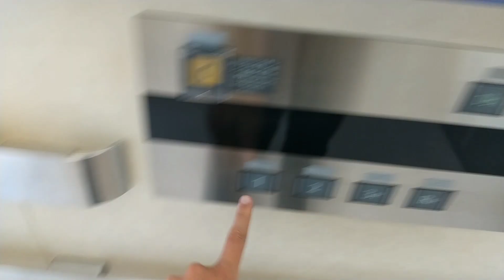【レッド、ブルーエレベーターは未収録】VIA MALL(アピタ江南西店)のイエローエレベーター / APiTA Konan-Nishi Elevator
愛知県江南市にあるユニーのSC、VIA MALLのエレベーターです。核店舗はアピタ江南西店です。実はユニーのウォークモールとしては扱われていません…
エレベーターはオーダーエシードですが、ボタンはエリシオのを使用していますwなんか俺って、ユニーのEVの収録に来るたびにユニーの愛唱歌に出会う気がする…(のは気のせい？)
今回は諸事情により、イエローのみとなりますが、次回来た時は全て撮ろうと思います。
メーカー:FUJITEC
機種:オーダーエシード
停止階:1・2・3P・RP
アナウンス:○
到着チャイム:○
定員:24名
積載:1600kg
用途:乗用
設置数:3(1+1+1)
設置年:2005年5〜6月

アクセス:名鉄バス「ヴィアモール前」下車徒歩すぐ

※新型コロナウイルス感染防止の為、マスク着用、アルコール消毒を徹底した上の収録です。
※荒らし行為は固く禁じます。ご理解とご協力願います。
※低評価の際、理由をコメント欄にお書き下さい。今後の参考にもなります。
※このチャンネルの動画は17時30分に公開しております。

This is the APITA Konan-Nishi elevator. Maker is Fujitec.
It is in Konan City, Aichi Prefecture, Japan.